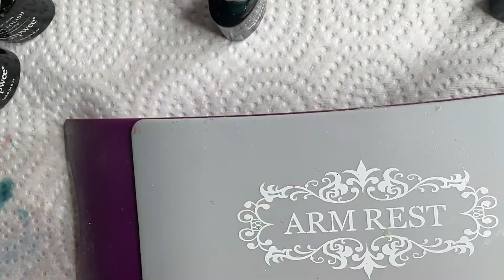Happy Halloween 🎃 👻💀 | Halloween Nails | Spooky Nail Charms | Glow In The Dark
“We delight in the beauty of the butterfly, but rarely admit the changes it has gone through to achieve that beauty.”~ Maya Angelou

Glow In The Dark/Temperature Change Gel Polish

UV/Led Lamp

Blue Putty

Rhinestone Picker

UV/ Led Gloves
_encoding=UTF8&psc=1

Coffin Nail Covers

Makartt Nail Art Brushes

Peel Off Base Coat

XXL Ballerina Full Cover Nail Tips

XL Full Cover Nail Tips